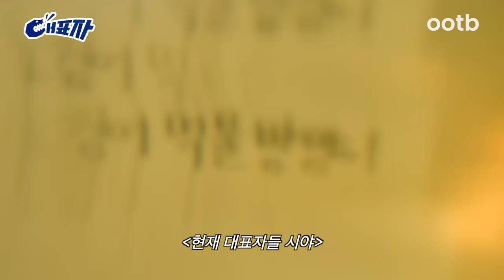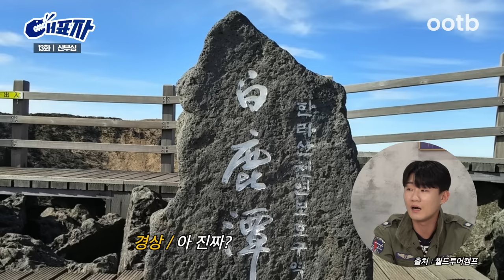[EN] 한라산에서 느껴보는 겨울 정취,,, 청춘(青春)은 바로 지금,,,☆ | 대표자 ep.13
금강산도,,식후경,,☆ 대표자,,횐님덜,,! 백슉 묵자했쨔나!
우리나라 최고의 ‘산부심’ 지역을 가리기 위해 7개 지역 대표자가 모였다

⛰대한민국 대표 명산부터 백숙 맛집, 캠핑지, 개인 재산까지💵
산에 관한 모든 것을 털었다!
과연 대한민국 최고의 산 부심 지역은?

살아본 자들만 알 수 있는 지역 꿀팁을 담은
2023 본격 지역 부심 배틀 토크쇼

🇰🇷 지역을 대표하는 자들 [대표자]

지금까지의 맥주와 다른 신상맥주 찾는 사람 손!🙋‍♀️🙋
시원청량한 4세대맥주 크러시🍺
시원청량한 맛과 크리스탈 커팅룩의 예쁜 디자인에 반했다!